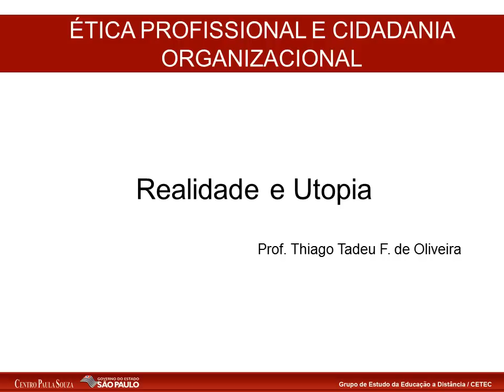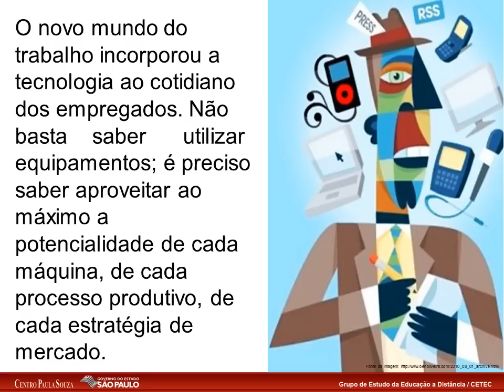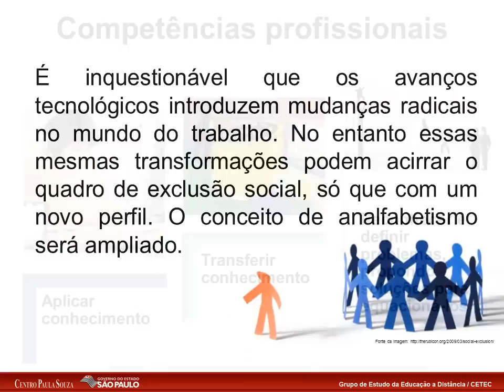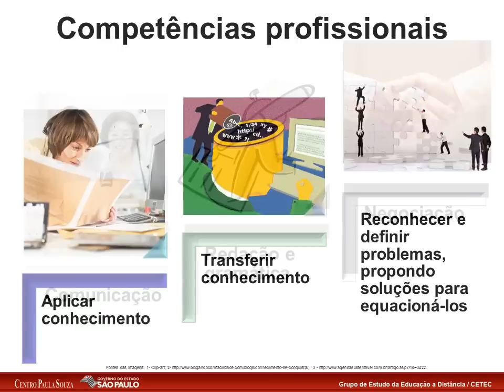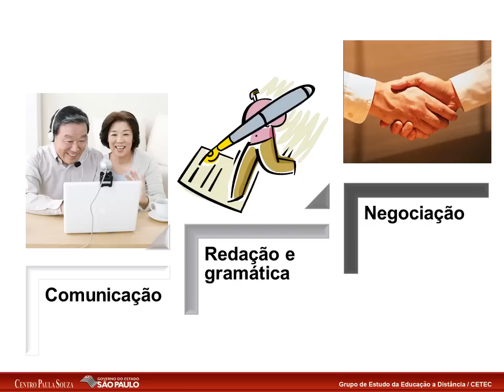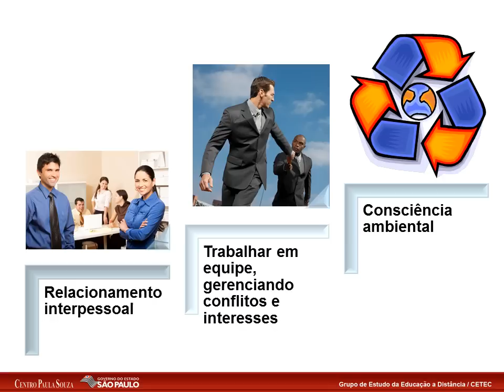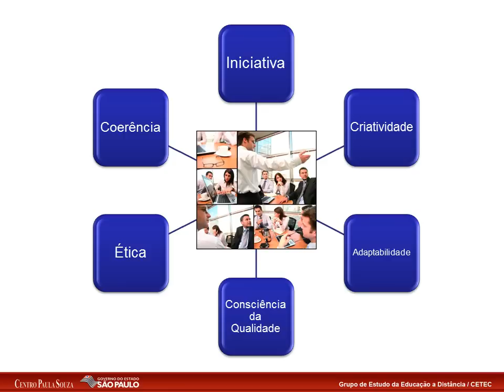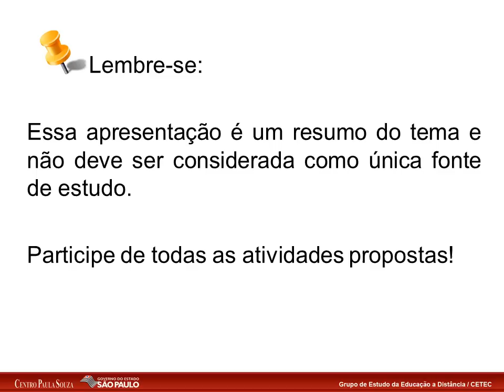Ética e cidadania org. - Módulo X - Agenda 5 - Realidade e utopia